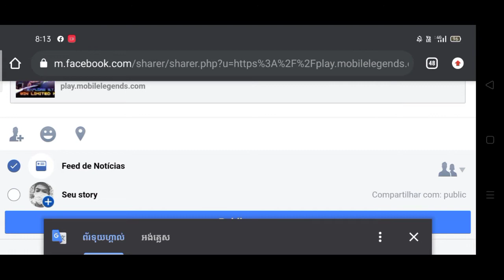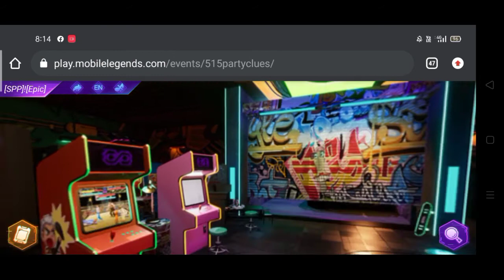event 515?And Picture 515 mobile legends bang bang (Spp epic)